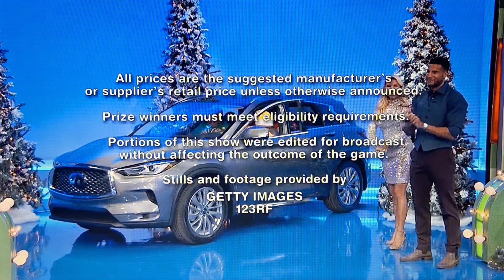The Price Is Right: At Night (2023) Office House Party Outro